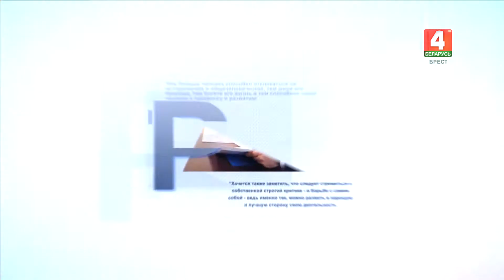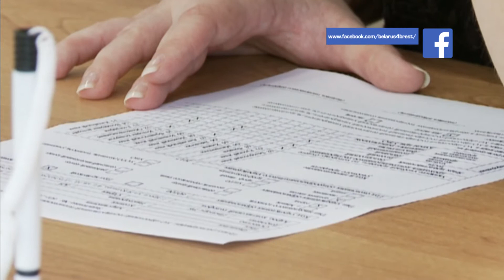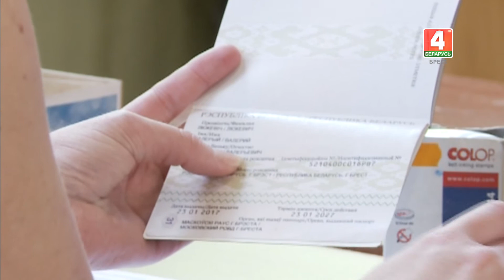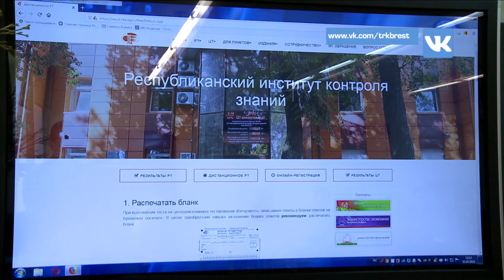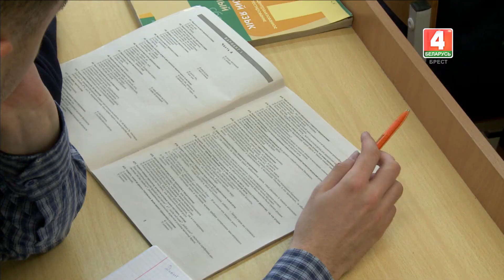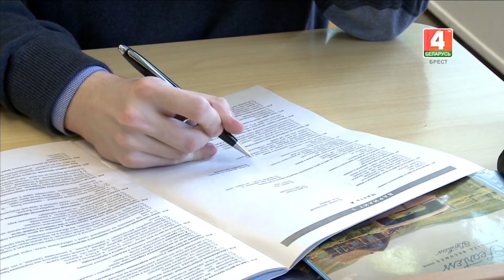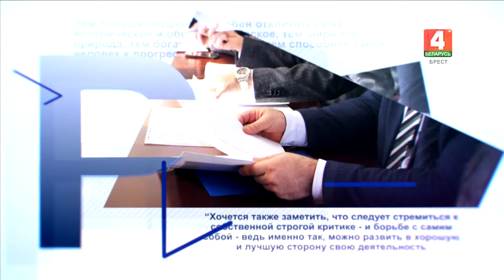Разговор по существу 13-05-19